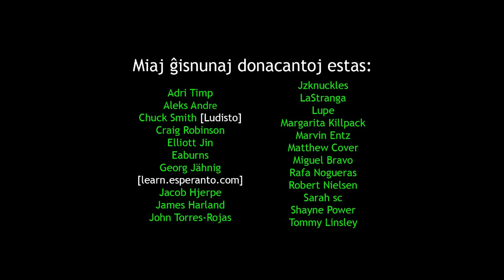A Tour of Our Property | Promeno Ĉirkaŭ Nia Terpeco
en: In this film, I give you a tour of our property in Tasmania.
eo: En ĉi tiu filmeto, mi gvidas vin ĉirkaŭ nian terpecon en Tasmanio.